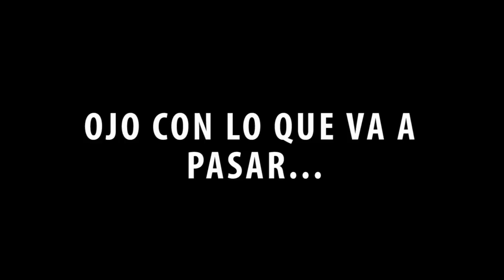¿Qué hace Jimmy cuando roba el auto de Tracey ? | Lo cachamos!! | GTA V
Que pasa cuando Jimmy roba el auto de su hermana Tracey ? Hacía donde se dirige y que hace ?